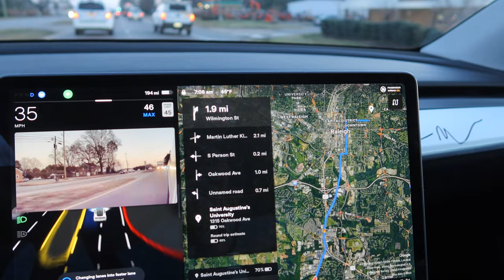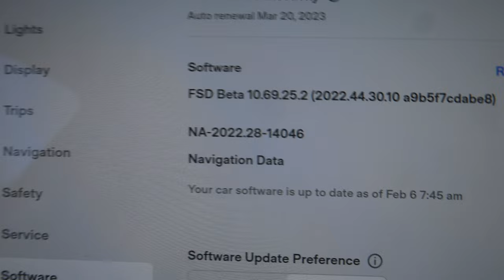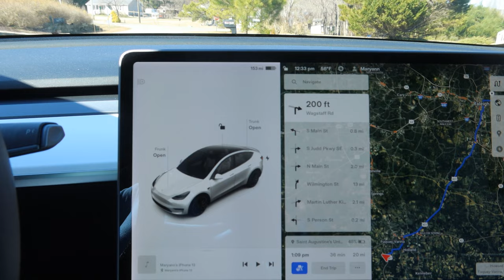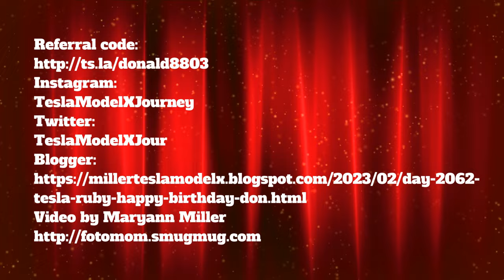Day 2063 Tesla Ruby Oh Gorgeous Day